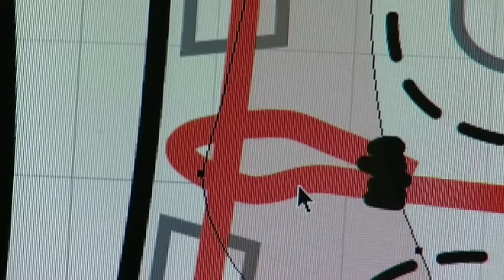Stephan Siegrist - 20 years sponsored by Mammut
Stephan Siegrist is at home on the Eiger north face, but feels happiest climbing unknown mountains in distant lands. He travels the world, experiencing each year more adventures than most people do in an entire lifetime. Mammut has been accompanying him for 20 years.

For English turn on the subtitles!